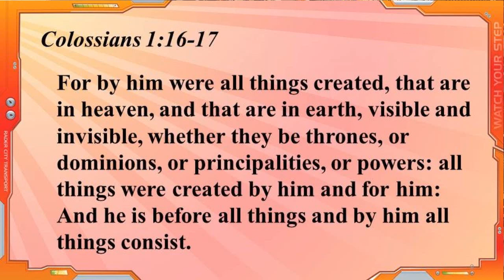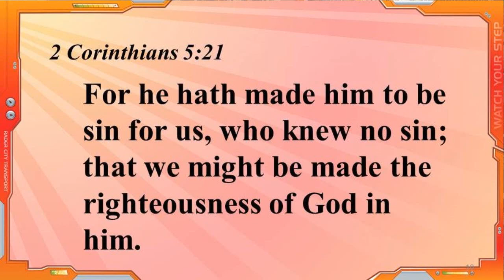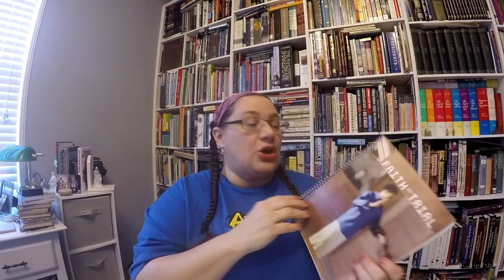Awana Mrs Dani Grace In Action 3.1 + Leader resources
Grace in Action 3.1: Jesus is Fully God  + some leader suggestions at end of video